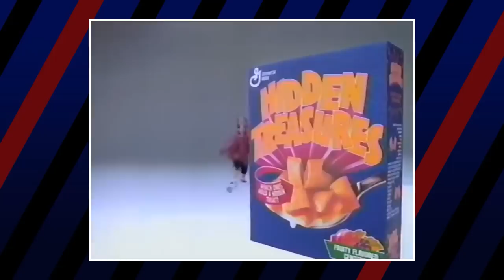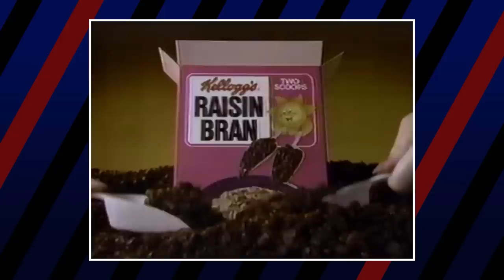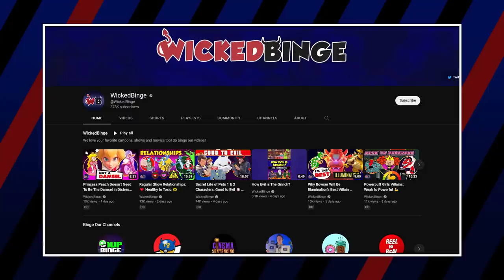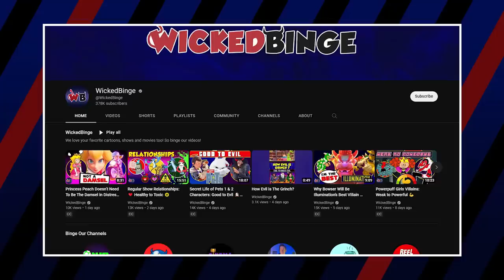Cereal Mascots: Creepy to Downright Evil 🥣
Since the 1920s, breakfast cereal has not only been a major part of a balanced breakfast… but also the human experience. And with the rise of breakfast cereal came cereal mascots. From the absolute classics to the modern characters, we’ve met dozens of unique and intense mascots with a lot of different and unique stories to them.

But some are… well… creepy. And others… They might be downright evil. There are actually a lot of unsettling characters in the lore of breakfast cereals.

Credits
Voice Over by Caleb Martin

Production Leads: Luka Lalosevic & Kristijan Vukovic
Assistant Producer & Designer: Trixia Salonga
Editors: Kristijan Vukovic, Luka Lalosevic, Milos Kuzmanovic,
Media Assistants: Trixia Salonga, Shyr Aguilar, Milos Lalosevic, Joshua Capulong & Michael Navarro